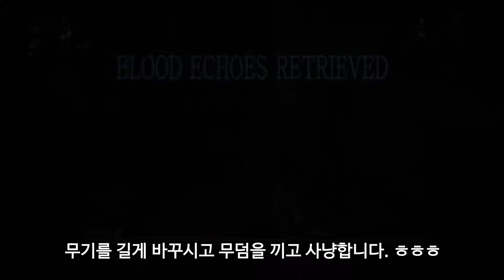[블러드본공략] 2-3화 보스 개스코인 신부 사냥하러 가즈아~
안녕하세요
궁금왕입니다.

블러드본 공략 영상입니다. 파크라이  5 도착하기 전까지 열심히 올려보도록 하겠습니다.

따봉과 구독은 사랑입니다.^^